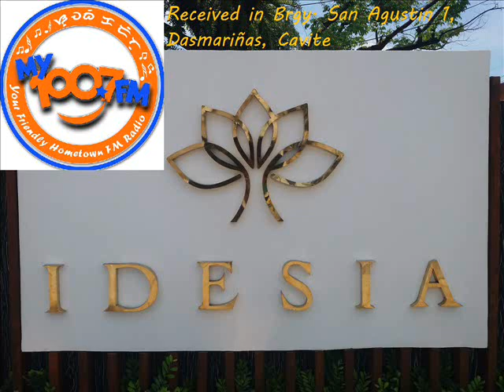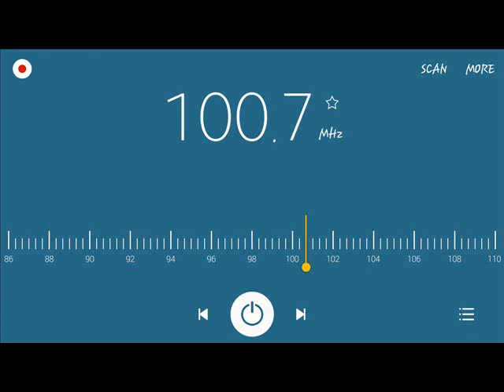DZMD-FM 100.7 My FM Bataan in Dasmariñas, Cavite & San Pedro, Laguna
100.7 My FM Bataan Station ID